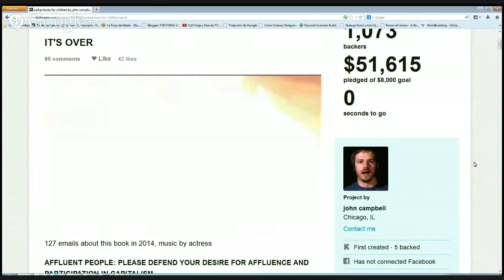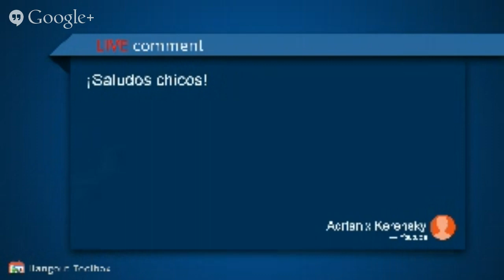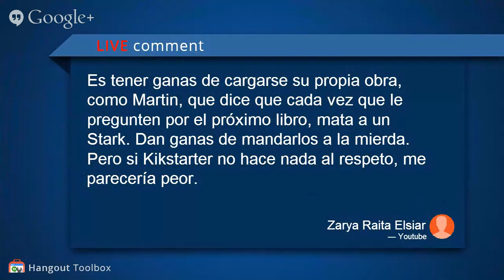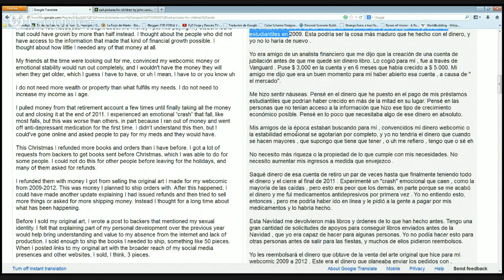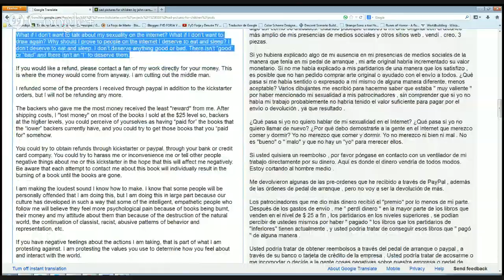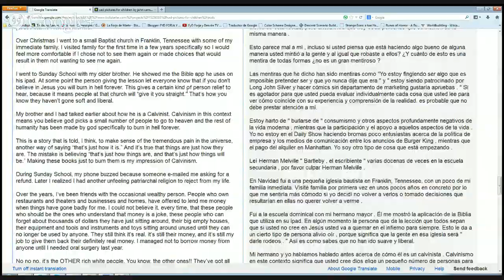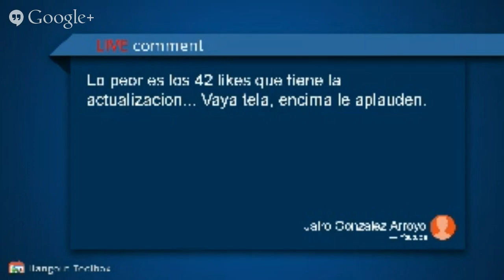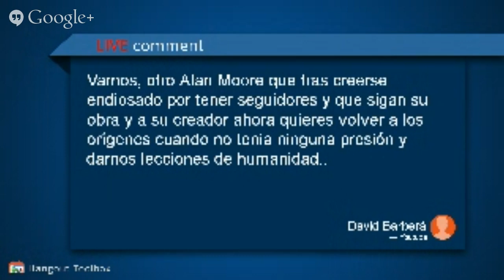modelismo paintingmodels scalemodels pintor pintura art painting figure warhammer wh40k